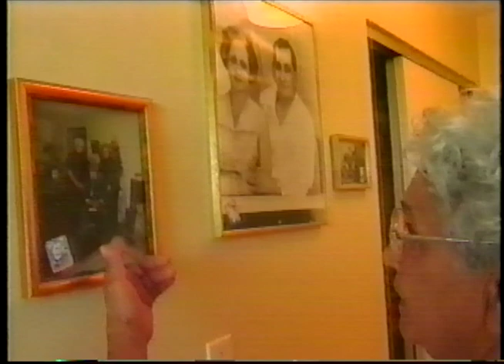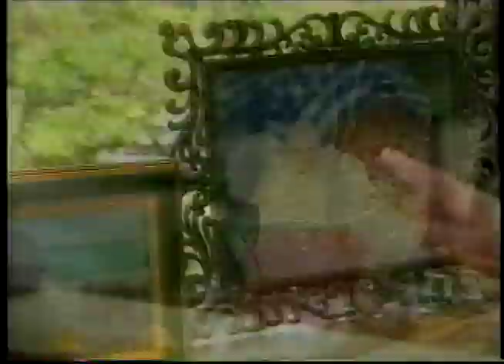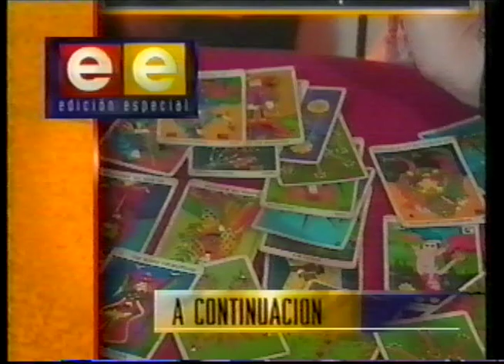Reportaje de Víctor Martorella en el programa Edición Especial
Reportaje sobre el Alcoholismo femenino en el programa Edición Especial por la cadena Telemundo network, periodista Víctor Martorella. 1997